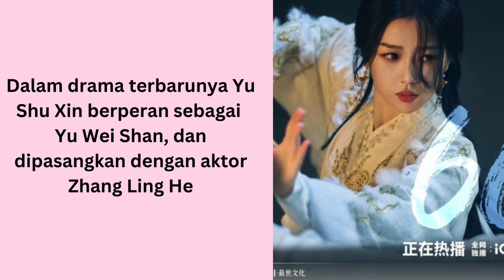Seberapa Kaya Yu Shu Xin (Esther Yu)?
Kekayaan Yu Shu Xin di tahun 2023